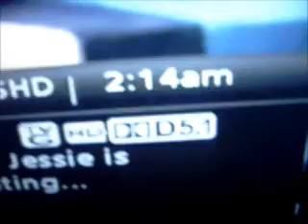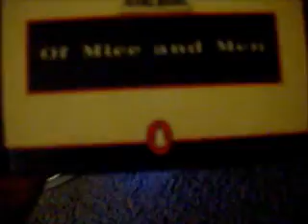Awesome Dance Party (12.2.12 - Day 11)